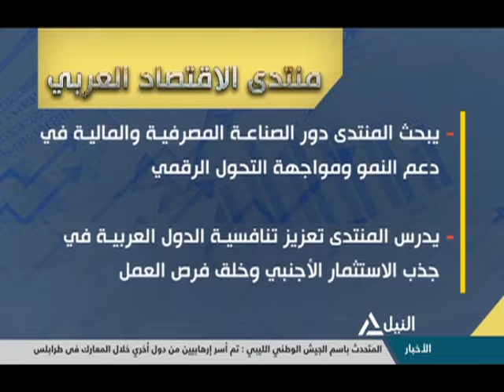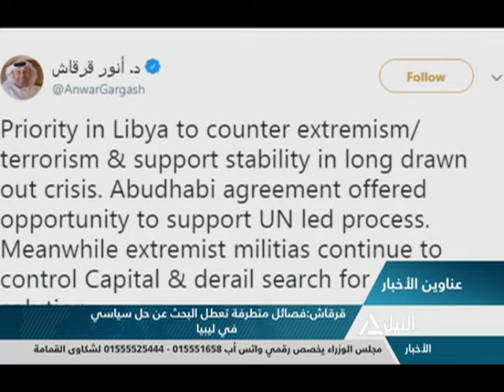نشرة أخبار العاشرة صباحاً 2-5-2019